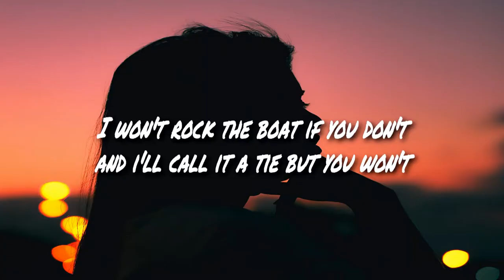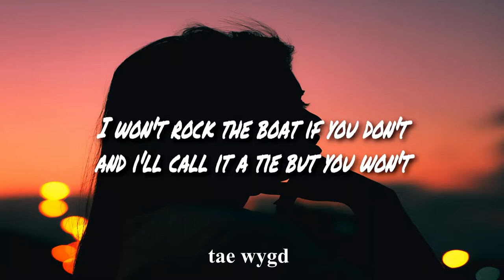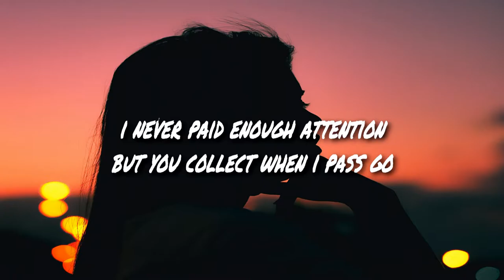underrated soundcloud rappers you need to know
song 1
lil hawk boy - sparkle

song 2
Rican Havoc - Waffles
song 3
Lil Xtra - Spring Never Comes
song4
lil polearm - burberry sweater
song 5
kodiak bored games

song 6
kish buss down
song 7
Mutters - Notice Me

son 8
Turbo - Steady Holdin' On

song 9
turbo Light Speed

song 11
tae wygd

song 12
young juicy sidekick

song 13
jelani imani a gram

song 14
voda fuji valet